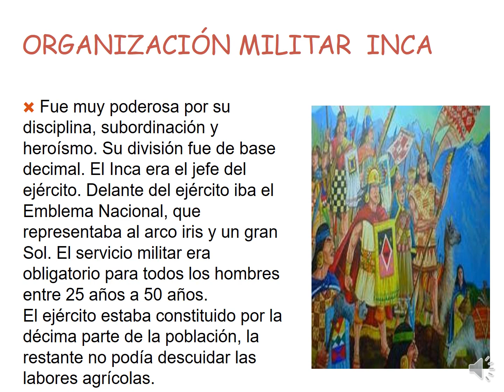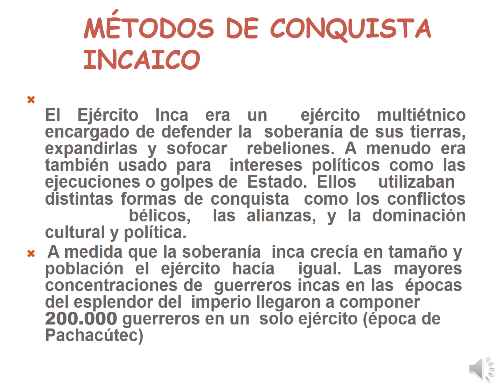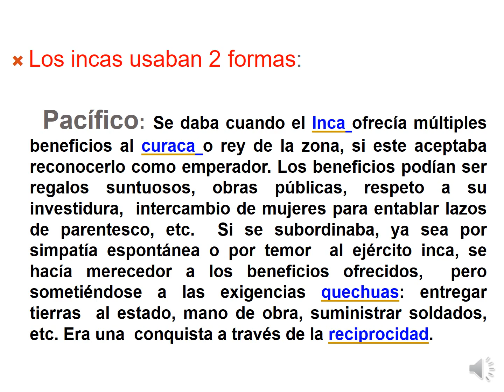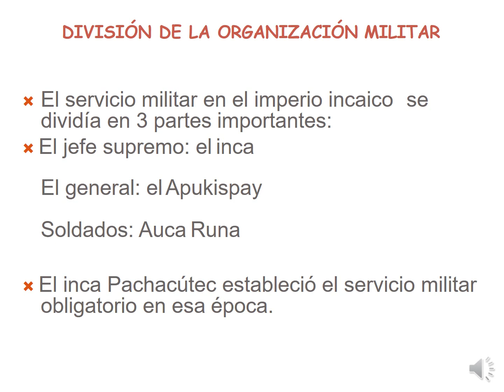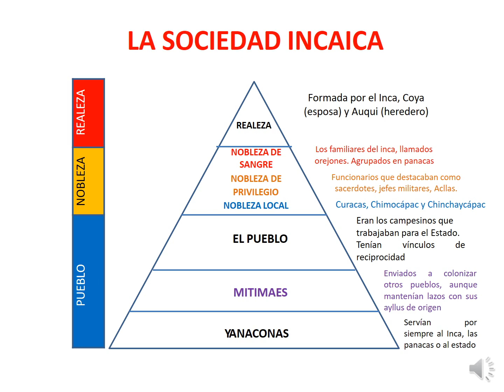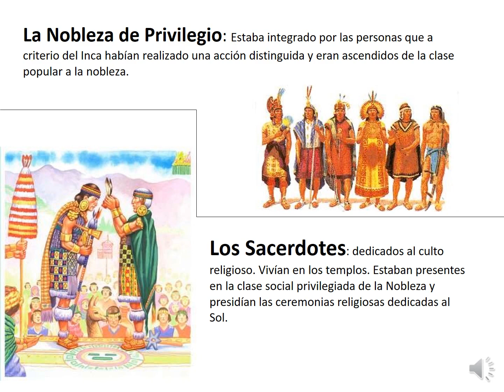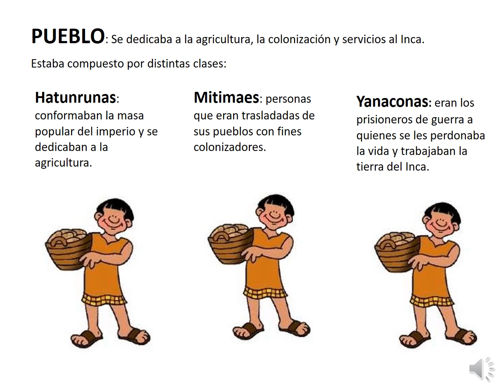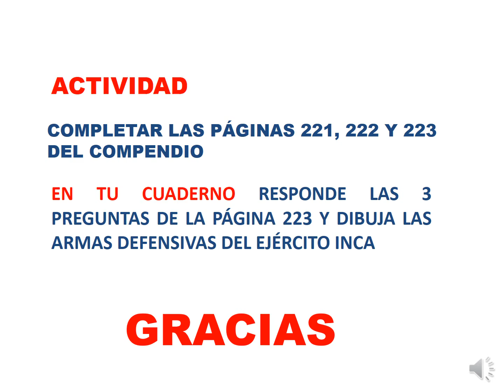ORGANIZACIÓN SOCIAL DEL INCA 5to primaria